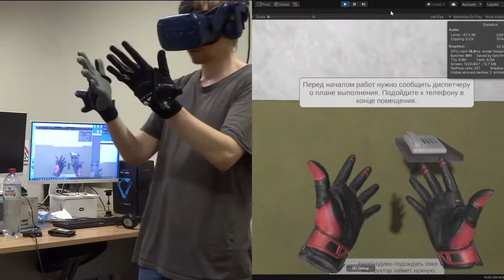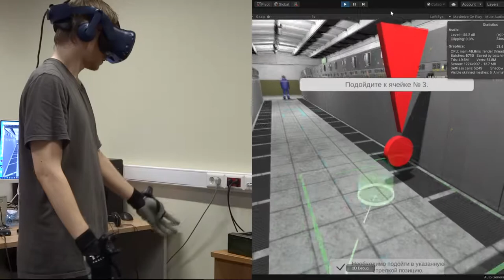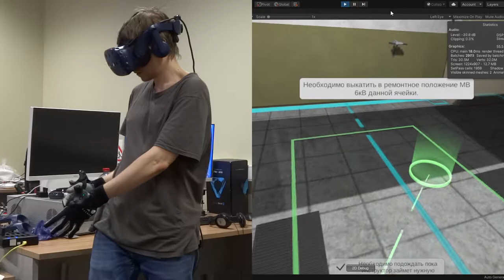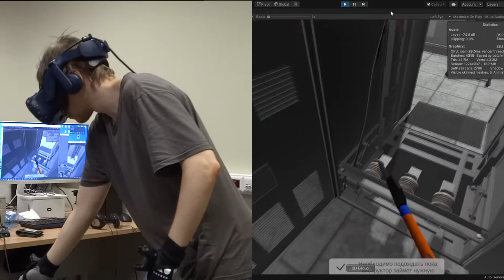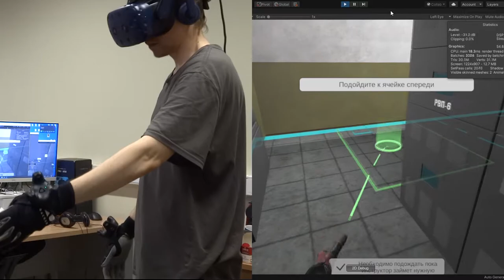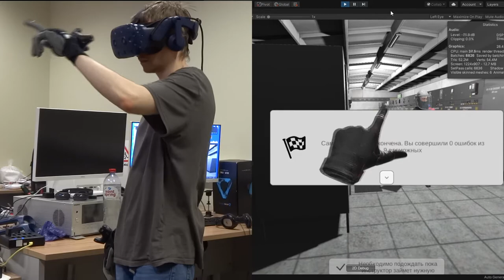Switching simulator at the substation with TAU Tracker gloves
An example of using TAU Tracker gloves with HTC external tracking in a switching simulator at a substation